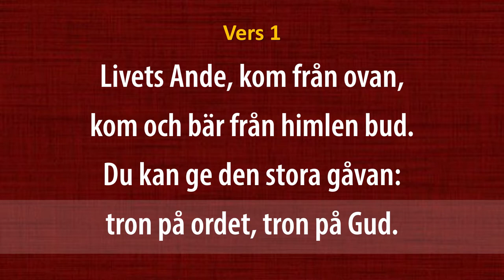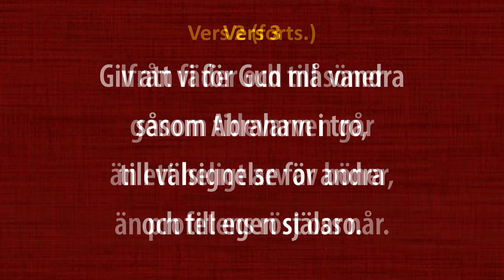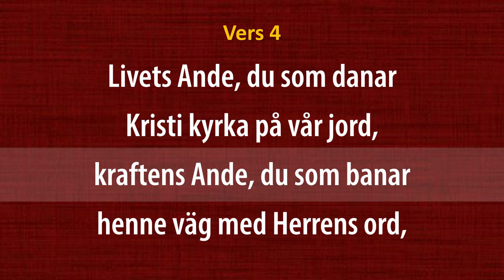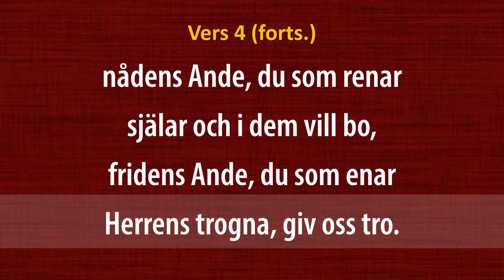(Sv. Ps. #53) Livets Ande, kom från ovan (orgel & text)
"Livets Ande, kom från ovan"

Psalm #53 i Den svenska Psalmboken (1986 års upplaga som används av Svenska kyrkan).

Text: Johan Alfred Eklund (1934)

Kyrkobyggnad med omnejd filmad vid Dalby kyrka (Dalby församling, Lunds stift) i Lunds kommun i Skåne län, sommaren 2020.

Psalmen är inspelad med orgel enligt det arrangemang som återfinns i Lilla- och Stora Koralboken och utgör de "officiella" arrangemangen för psalmerna i Den svenska Psalmboken (1986).

Inspelad och filmad för kanalen Andlig musik på YouTube.

Svenska psalmer / psalmboken / kristen musik / psalm / kyrkomusik / Svenska kyrkan / Dalby kyrka